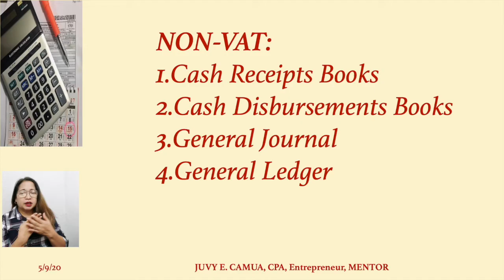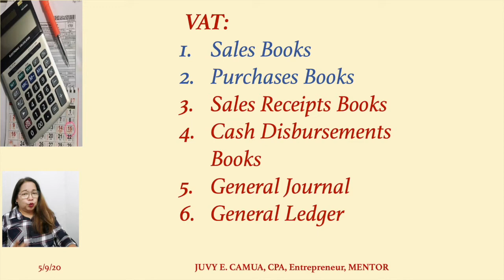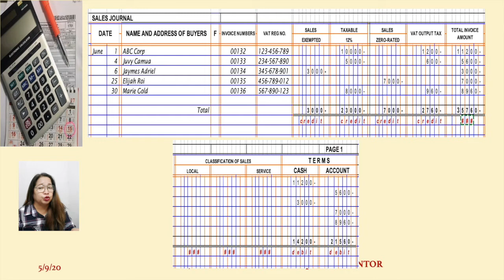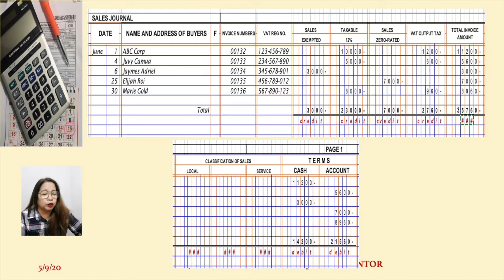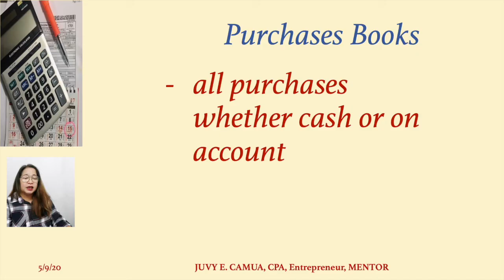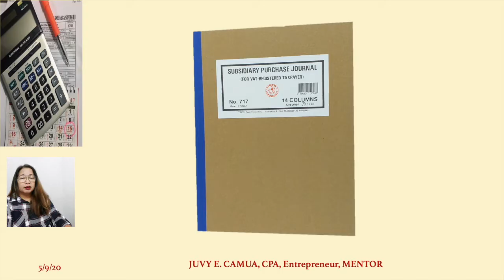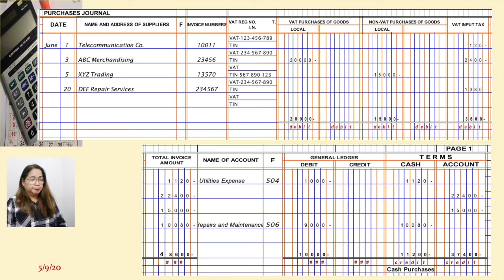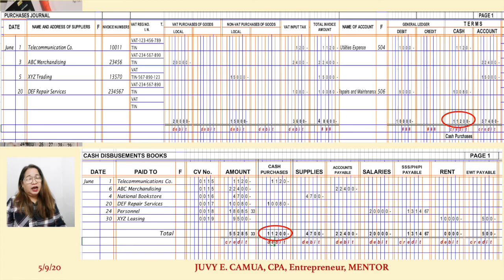HOW TO FILL UP BOOKS OF ACCOUNTS FOR VAT TAXPAYERS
Fill up the Sales Journal and Purchases Journal.  Books of Accounts for VAT Taxpayers.